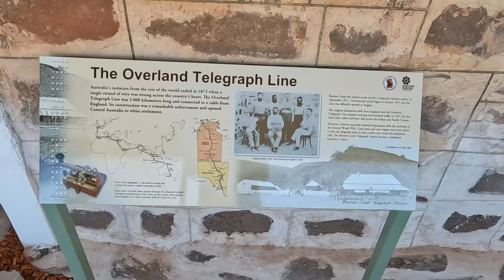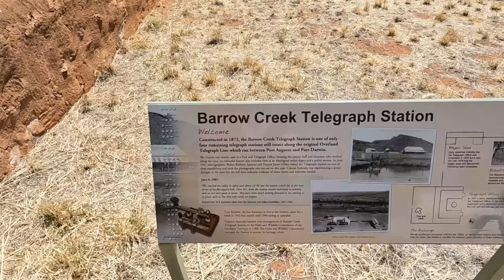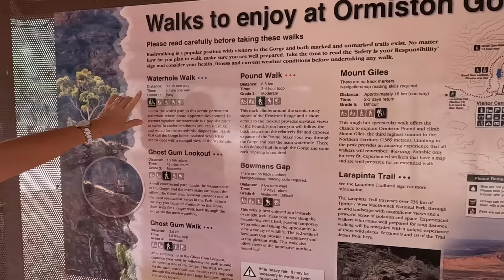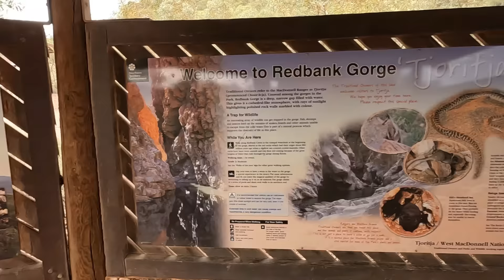FINKE RIVER CAMPING West MacDonnell Ranges Episode 46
In this episode disaster strikes again and leaves us stranded for 4 hours 100 Klm's out of Alice Springs. We then camp on the Finke River offgrid  in the amazing West MacDonnell Ranges. There is plenty to do here. We explore Ormiston Gorge, Redbank Gorge, Glen Helen Gorge and the Ochre Pits. What an amazing place to be as we continue our Tour of Australia.